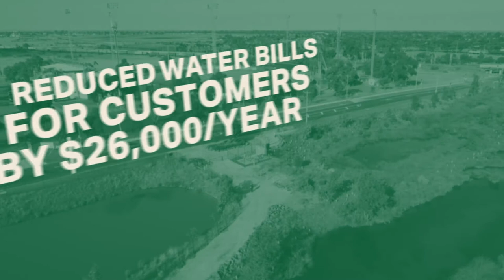City West Water - Premier's Sustainability Awards 2020 winner - Government category